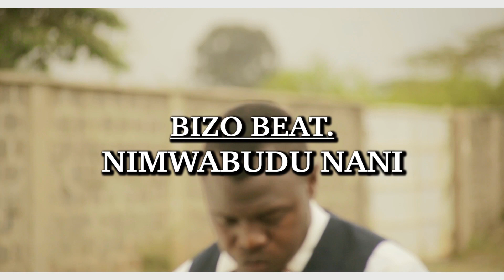D WAMILELE - NIMWABUDU NANI official HD video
Written and composed by D wamilele. This song expresses the love i have to my God and why i will always praise and worship HIM. GLORY  BE TO JESUS.